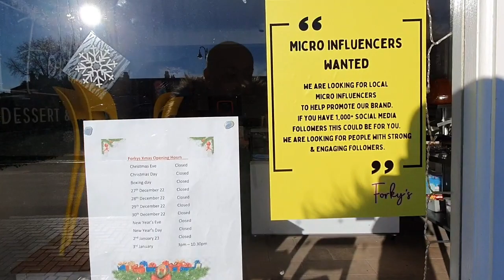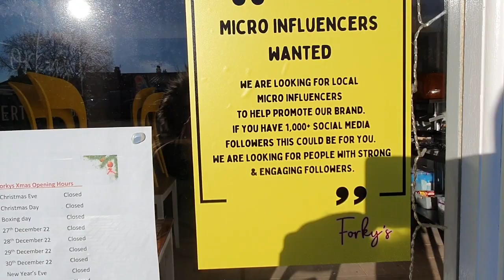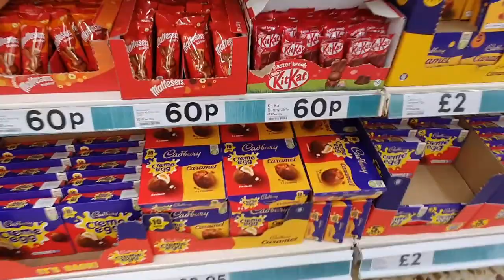A little out and about video today guys in wolverton miltonkeynes 2/1/2023